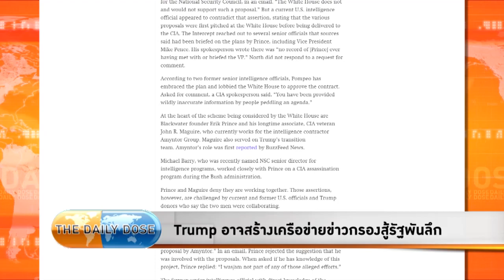The Daily Dose - Trump อาจสร้างเครือข่ายข่าวกรองสู้รัฐพันลึก